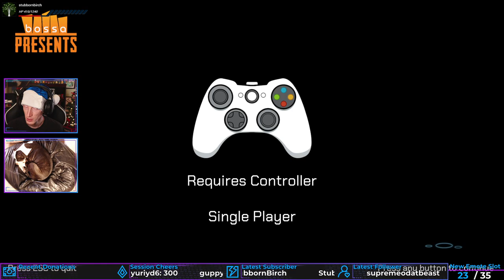FLIPPY FLOPPY SLIPPY FISHY! | I Am Fish #1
Yes! I. Am. FISH!
COME AT ME, WORLD!